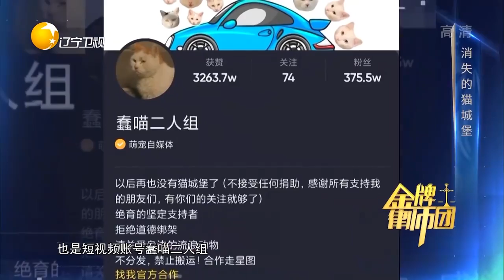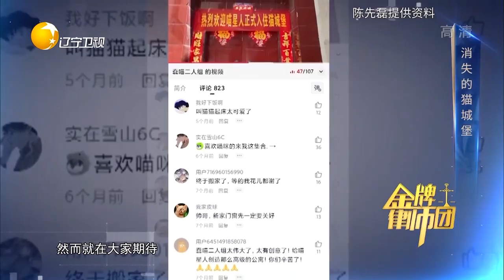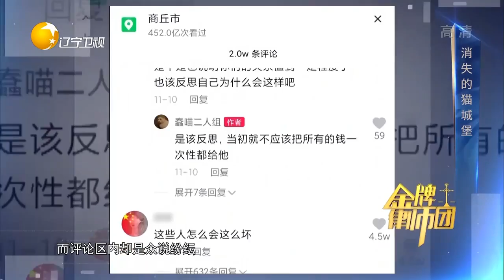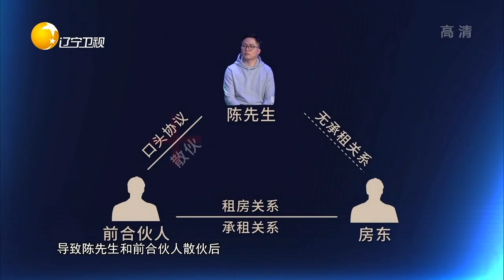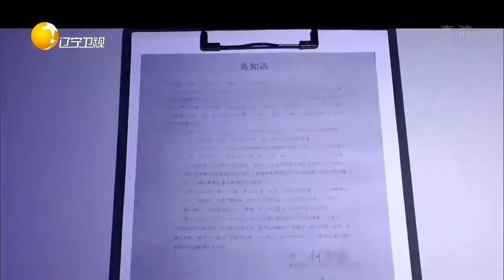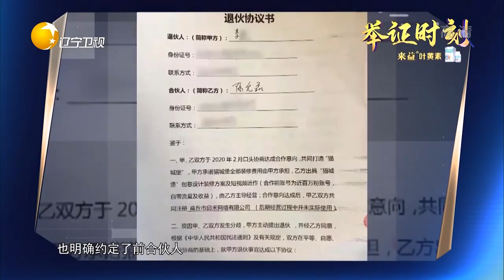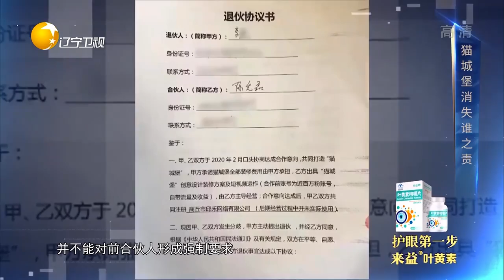金牌律师团 20211209：房东无故涨租三倍，消失的“猫城堡”究竟谁该负责？